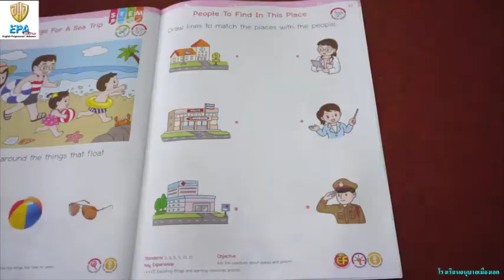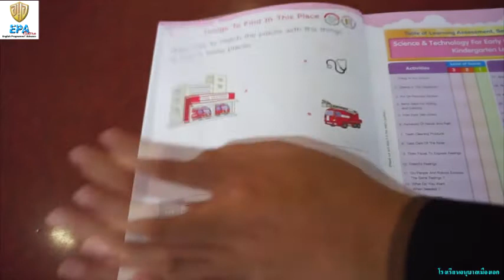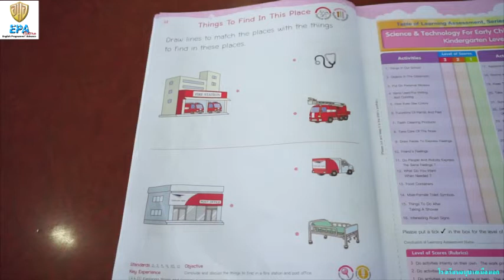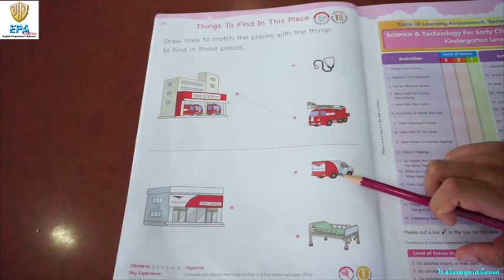MAK (K.1)(Term 1)(2nd Season) 3. SCIENCE (EP.19)